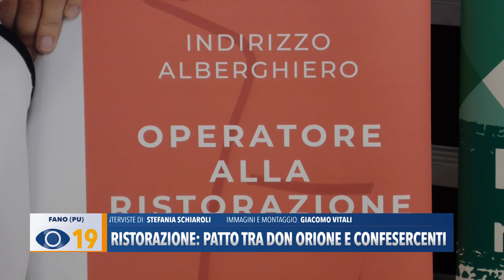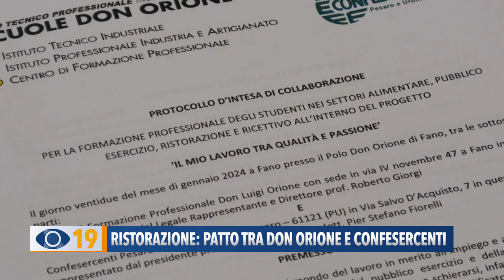Ristorazione: patto tra Don Orione e Confesercenti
Il Polo Tecnico Professionale Don Luigi Orione e Confesercenti di Pesaro Urbino hanno stipulato un protocollo di intesa per il percorso triennale in “Operatore della Ristorazione”, rivolto agli allievi delle scuole superiori. L’associazione di categoria metterà a disposizione la sua esperienza e i suoi contatti per le iscrizioni, con l'obiettivo di garantire un rilancio delle figure professionali della categoria ed evitare l'esodo di tanti giovani.